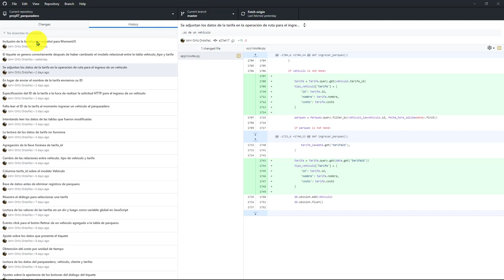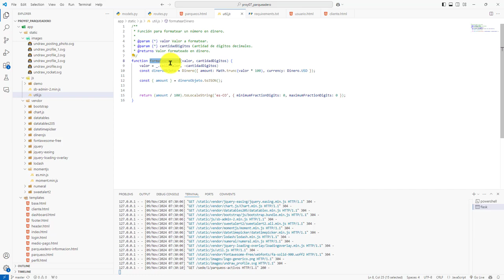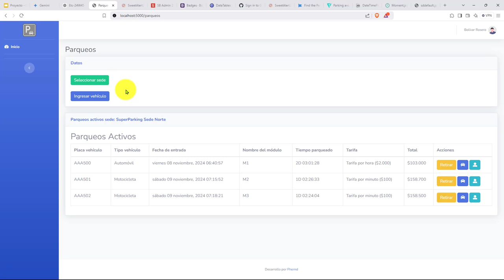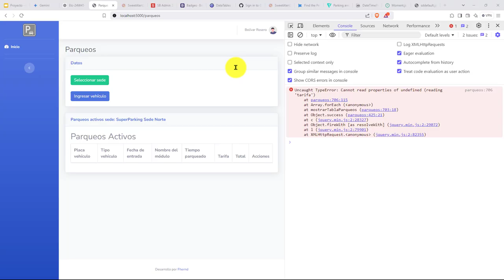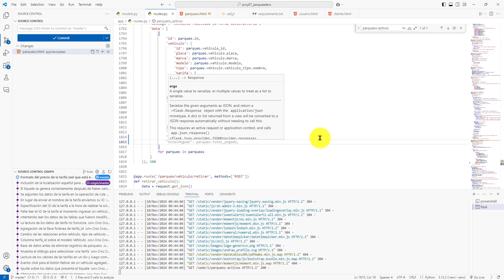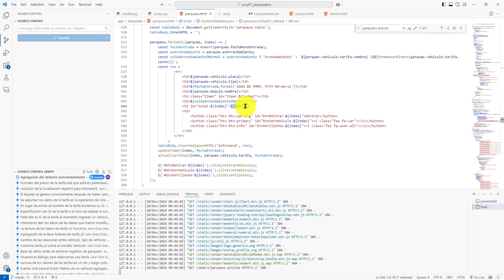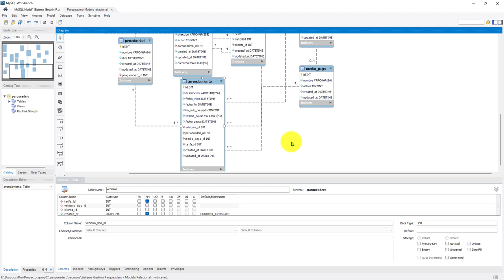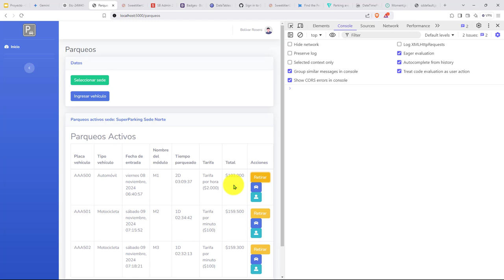544: ROYECTO 7 Asignación de Formato Numérico para el Valor de la Tarifa en la Tabla de Parqueos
544: ROYECTO 7 Asignación de Formato Numérico para el Valor de la Tarifa en la Tabla de Parqueos.